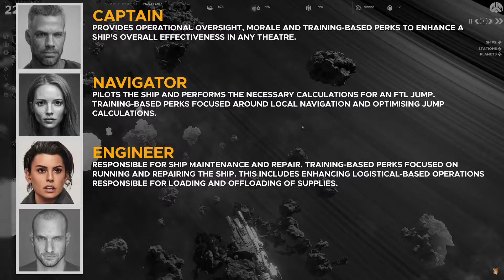Was ist Falling Frontier? | DAS Scifi RTS des Jahres?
Freut ihr euch auch schon so auf Falling Frontier wie ich es tue?

Auf meinem Kanal gibt es Reviews und Meinungsvideos Rund um das Thema Gaming.
Hauptsächlich spiele ich Shooter und Strategiespiele, bin aber grundsätzlich für alle Genres offen.